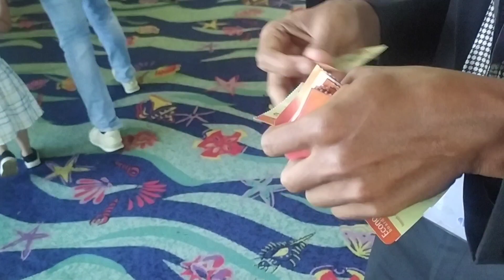Ojasvi's First Time Flight ✈️ Experience || Goa Airport To Boarding Part -1 || Air India Flight 2023